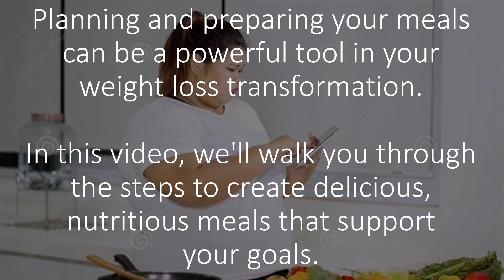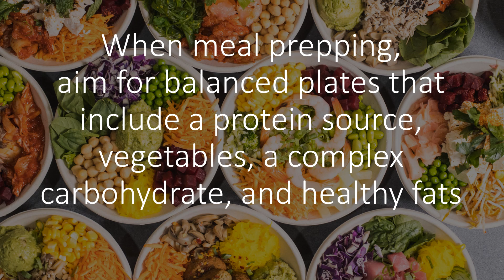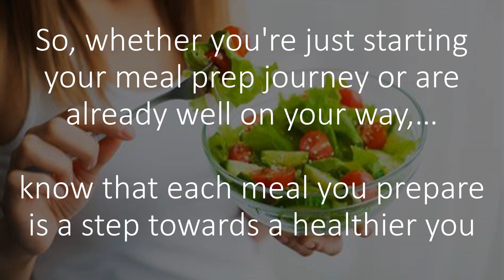Healthy Meal Prep For Weight Loss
If you’d like to know the Art of Meal Prep for weight loss and How Best to do It, to derive the Best benefits possible in your weight loss journey…. …Let’s dive into it.

Planning and preparing your meals can be a powerful tool in your weight loss transformation. In this video, we'll walk you through the steps to create delicious, nutritious meals that support your goals.

1. Set Your Goals
2. Choose Whole Foods
3. Portion Control
4. Plan Your Menu
5. Cook In Batches

Click to watch the video to learn more!